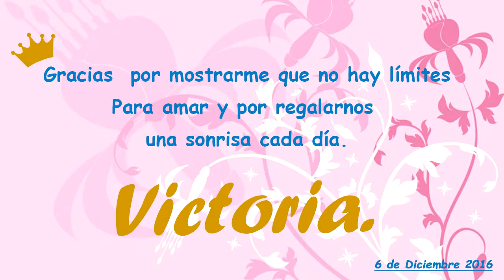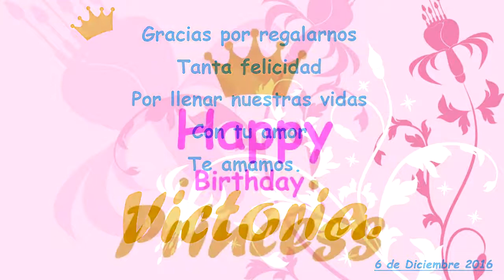Victoria mi Primer añito.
Gracias señor por tantas bendiciones.